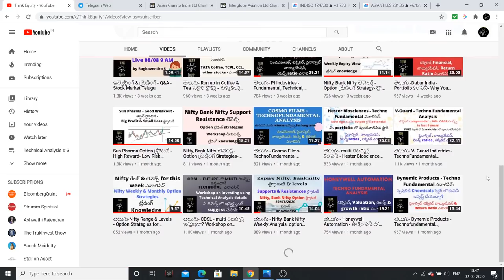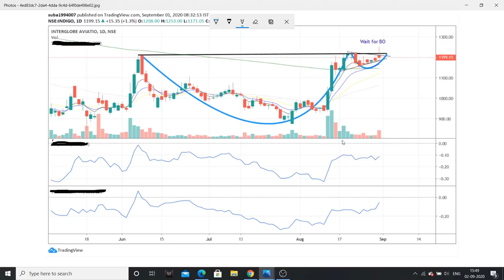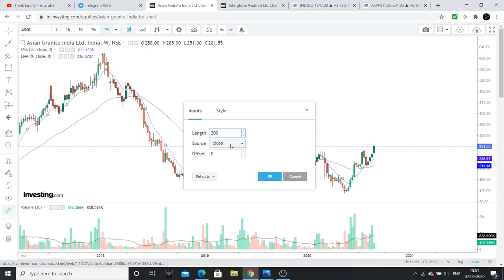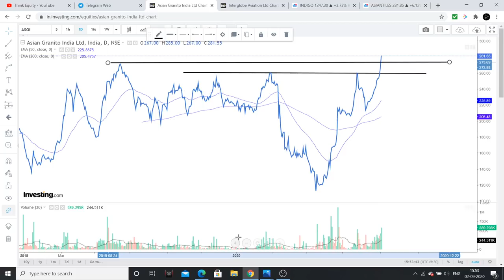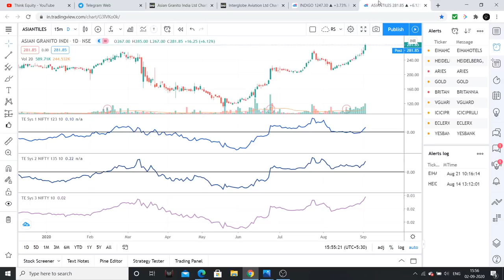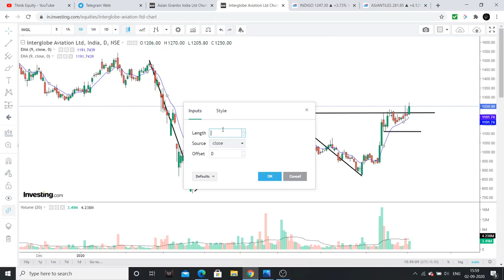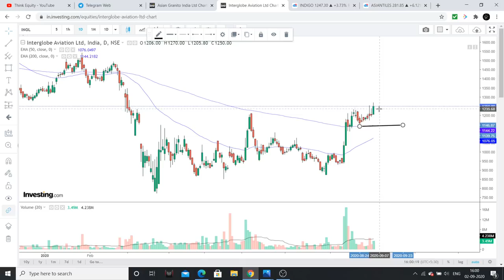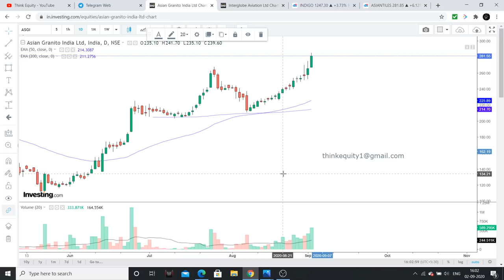Positional Trading Bets - 2 స్టాక్స్ - Chart & Technical Analysis - Stock Market Telugu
2 Stocks are looking Strong on charts, Which are identified by Technical Analysis Students. All the explination is done in the above video.

1. Bulls, Bears & Other Beasts, by Santosh Nair

2. Trading in the Zone by Mark Douglas

3. Stocks to Riches, by Parag Parikh

4. Coffee Can Investing , by Saurabh Mukherjea

5. The Unusual Billionaires, by Saurabh Mukherjea

1. Value Investing & Behavioral Investing, by Parag Parikh

2. Secrets for Profiting in Bull & Bear Markets, by Stan Weinstein

3. The little book of Market Wizards, by Zack Schwager

4. University of Berkshire Hathway, by Corney Wren

5. Investment Analysis & Portfolio Management, by Prasanna Chandra

1. The Dhandho Investor
2. Common Stocks and Uncommon Profits
3. One Up on Wall Street
4. Learn to Earn
5. The Unusual Billionaires
6. Reminiscence of a stock operator

Technical Analysis Books:
1. how to make money trading with charts
2. Technical Analysis and Stock market profits

Some Self-help books I recommend to read:
1. Power of your Sub- Conscious Mind
2. Think and Grow Rich
3. The Steve Jobs Way
4. Ted Talks
5. Crush It
My Video gear:
1. Samsung Galaxy S8
2. Dell Laptop
3. Microphone
4. Gorilla Pod